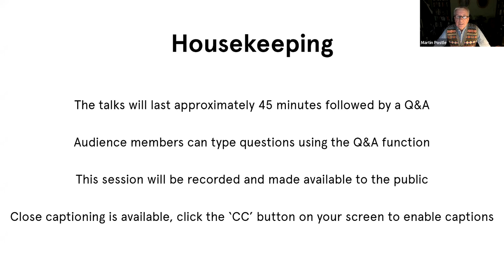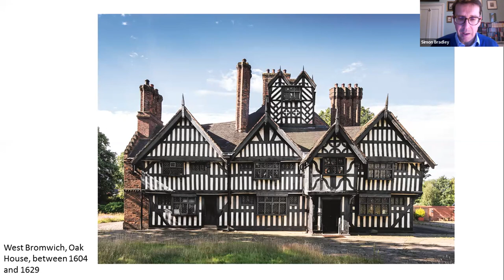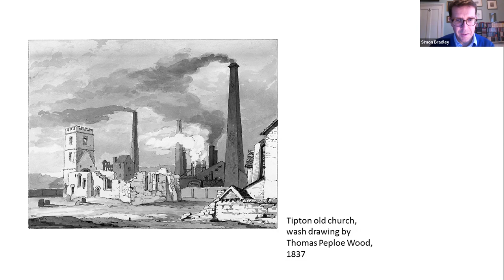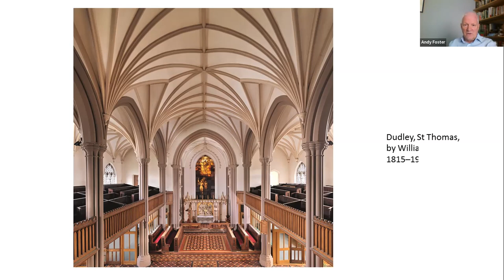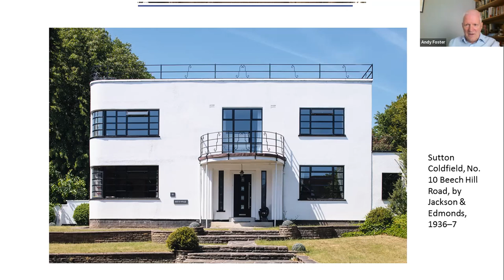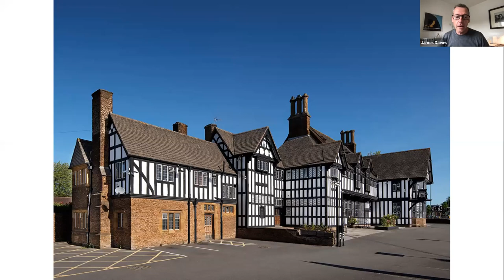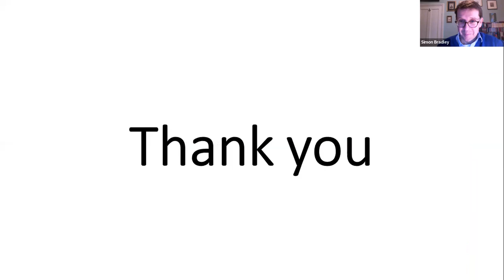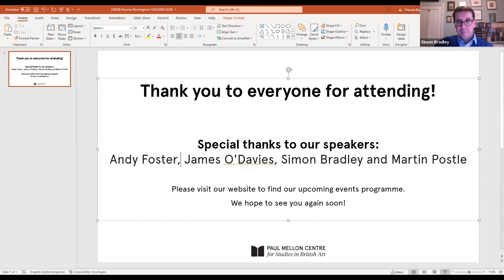Pevsner Architectural Guides: Birmingham and the Black Country Book Launch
Online launch for Andy Foster’s revised Birmingham and the Black Country volume in the Buildings of England series, published by Yale University Press.